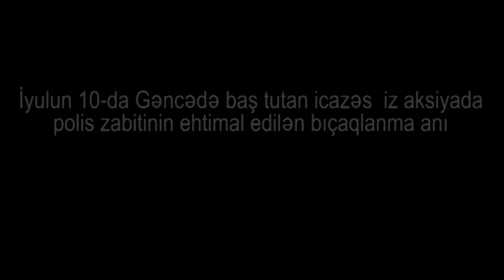Gəncədə polisin bıçaqlanma anı: polkovniki vuranın gəncəli olmadığı deyilir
10 iyul tarixində Gəncədə baş verən iğtişaşlarda həlak olan polis zabitlərindən birinin qətl anı video kameralara düşüb. Kadr ani olsa da, yerə yıxılan polisin qara köynəkli bir gənc tərəfindən  bıçaqlandığını görmək mümkündür.